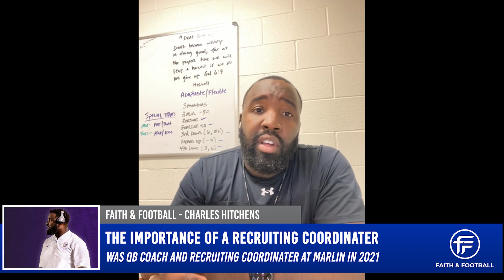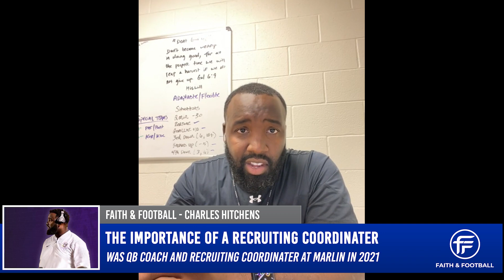Charles Hitchens On His Role As A Recruiting Coordinator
Checkout My Ebay Store

I Do Baseball, Basketball, & Football Breaks. This Channel Is Dedicated To My Father Tommy Jackson!